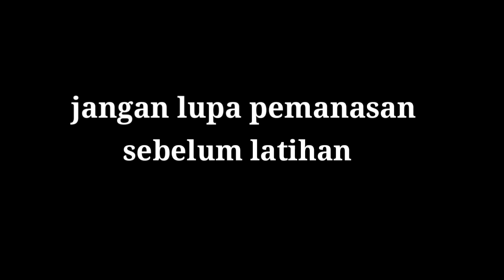CARA MEMBAKAR LEMAK 5 MENIT SEBELUM TIDUR | bikin perut cepet rata | Exercise by BOY FIT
Cara membakar lemak 5 menit
Sebelum tidur
Di lakukan di rumah untuk pemula
Latihan tanpa harus ke tempat gym/ fitness

Selamat mencoba.
Terima kasih.

5 menit membakar lemak perut,
senam 5 menit membakar lemak perut,
gerakan 5 menit membakar lemak,
olahraga membakar lemak 5 menit,
senam 5 menit membakar lemak